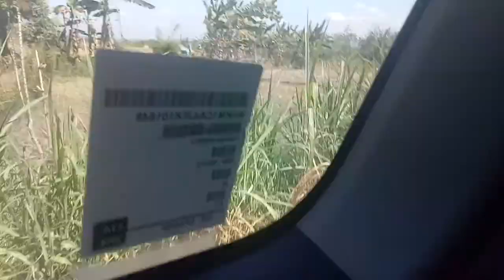Tanah kelahiran Si Mbokku, Desa Temu Ireng Blora Jawa Tengah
Tiga tahun belakangan ini, sejak punya alat angkutan sederhana, saya berusaha memenuhi keinginan Si Mbok, yaitu ingin berkunjung ke tanah kelahirannya, di Desa Temu Ireng Kecamatan Doplang Kabupaten Blora Jawa Tengah. Di sana masih ada pamannya Si Mbok yang bernama Mbah Sadi usia beliau hampir 100 tahun, satu2nya orang tua yang masih hidup. Sedang yang lain sudah meninggal.